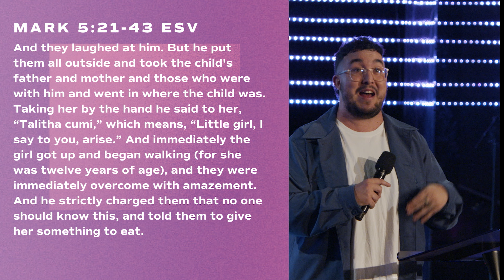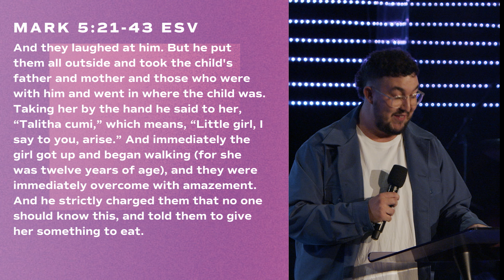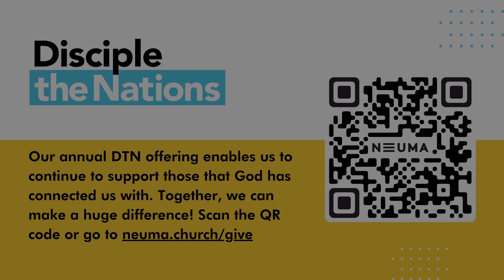The Two Twelves | Ps Fred Porter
Join us for a new message from Ps Fred Porter

If you would like to support our church and help us continue to reach people across the nations, you can give to Neuma Church

At Neuma Church, we believe that prayer fuels power. We would love to stand alongside you in prayer. Let us know how we can pray for you

Join us this Sunday at a location near you.